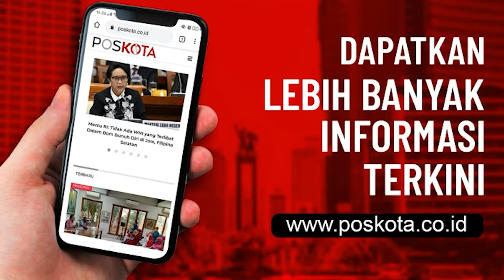PELAKU CURANMOR DI KONTRAKAN TANGERANG MENINGGAL DUNIA DI RS POLRI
TANGSEL (Pos Kota) - Satu dari dua pelaku pencurian kendaraan bermotor yang menjadi bulan-bulanan warga di Jalan Haji Jamad, Gang Rais, Buaran, Serpong, Tangerang Selatan akhirnya meninggal dunia.

Kapolsek Serpong Kompol Supriyanto mengatakan pelaku yang berinisial F sempat mendapatkan perawatan di RS Polri Kramat Jati, Jakarta Timur.

"Setelah ditangani oleh tim dokter yang ada di rumah sakit Polri Kramat Jati, kurang lebih satu jam berikutnya pelaku ini dinyatakan meninggal dunia," ujar Supriyanto saat ditemui di Polsek Serpong, Selasa (5/1/2021).